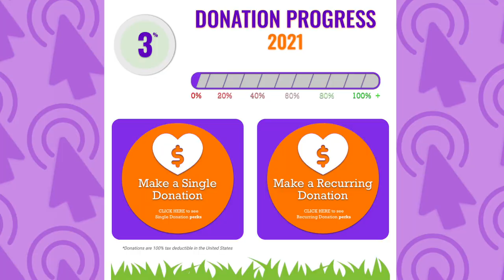"A Living Library" with Lise Lindstrom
Join world-renowned soprano Lise Lindstrom as she talks about an exciting new nonprofit resource, CLICKCOACH found
[more]

Looking to the future of music education, CLICKCOACH makes the once inaccessible accessible and affordable, connecting students, developing musicians, and music lovers to the top professionals in the classical, jazz, and musical theater industries.

Check out this amazing artist-forward resource today today!